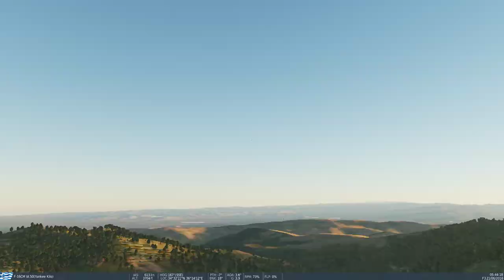DCS World F-16C vs 3xF5E on mission to bomb friendly artillery